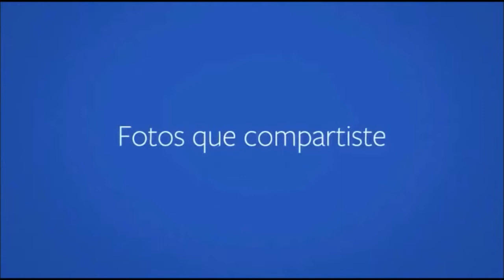ROBERTO TERRILE - REGALO DE FACEBOOK "UNA MIRADA AL PASADO"